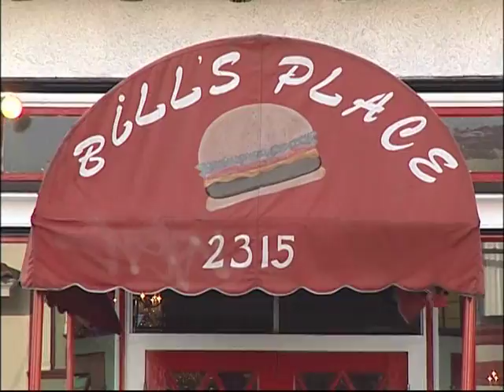Bill's Great Dessert and Breakfast